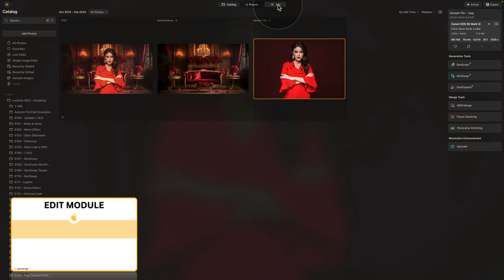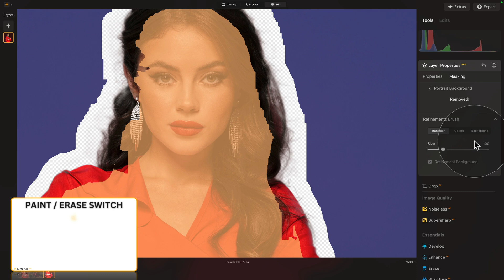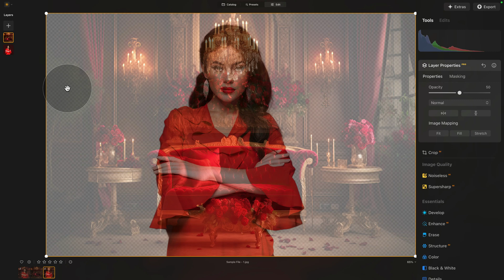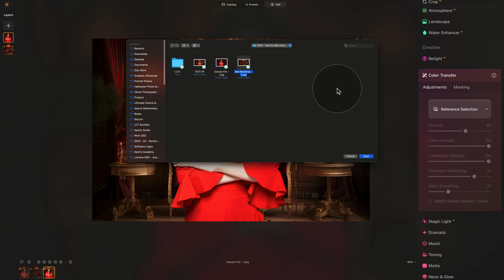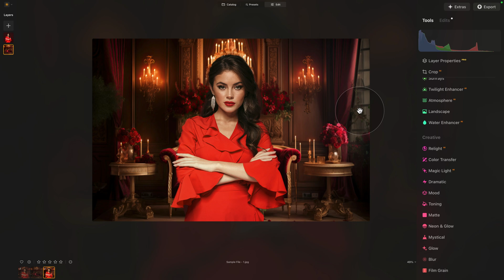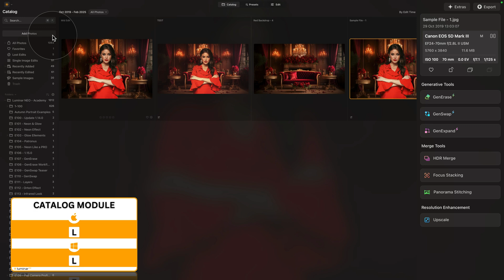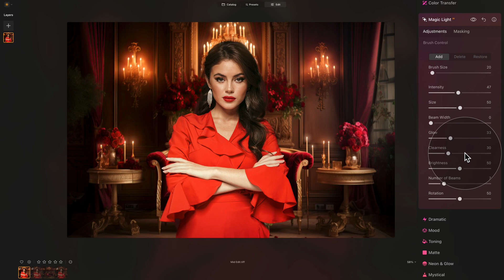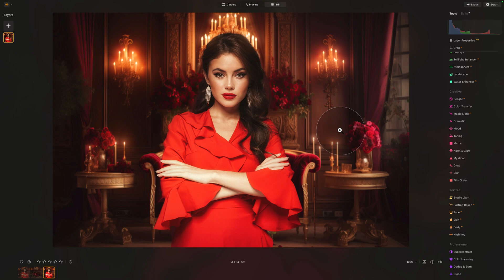Master Background Removal & Replacement in Luminar NEO!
In this Luminar NEO tutorial, we’ll walk you through the step-by-step process of removing and replacing backgrounds using the app’s powerful AI tools. First, we’ll use the Background Removal tool to achieve a clean and precise cutout. Then, we’ll head to the Layers panel to seamlessly replace the background with a new one.

To ensure a natural blend, we’ll fine-tune the colors using the Color Transfer tool, along with a few manual tweaks in the Develop and Color tools. Finally, we’ll bring everything together with some global adjustments, including LUTs, the Mystical tool, and Magic Light AI for a polished, professional look.

⏰ Tutorial Timeline:

00:00 Introduction
00:26 Sample Files
01:20 Background Removal
05:12 Background Replacement
07:18 Color Matching
11:00 Layer Blending